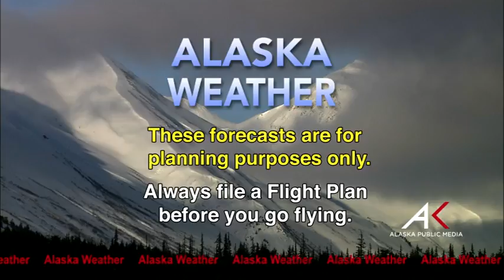September 19, 2016 Alaska Weather